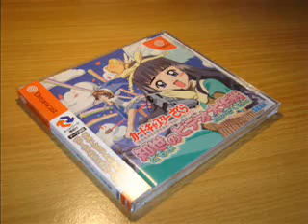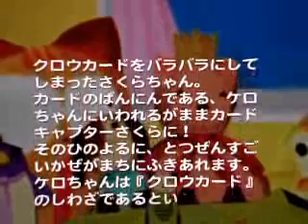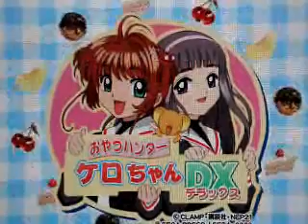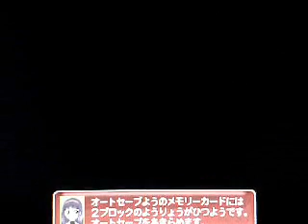Cardcaptor Sakura: Tomoyo no Daisakusen JP-NTSC Demon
Cardcaptor Sakura game released in Japan for the Sega Dreamcast called 'Tomoyo no Daisakusen' meaning 'Tomoyo's Video War' 2000.